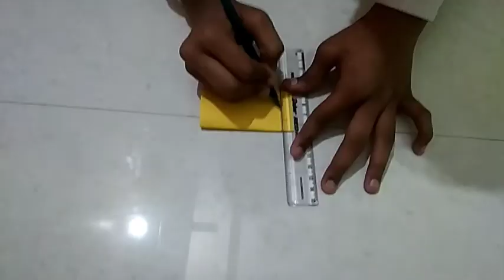Craft Border Design.Board decoration design and others use Beautiful Border design Priyanka Baranwal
Craft borders design . Board decoration design and others use .h Beautiful Border design .three borders design. Unique border design. Simple and interesting border design. You can use there where you want to use it is your choice.Useful Border design . ONLY FOUR MATERIAL'S : ✏️ Pencil , 📏 Scale ,✂️ scissors ◻ Craft Paper